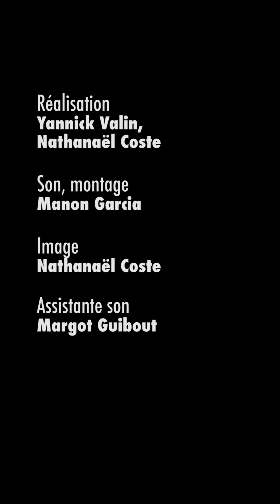Mathurin Bolze - Cie les mains les pieds et la tête aussi - La marche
Présentation du dernier des 3 PORTRAITS TOTEMIQUES présentés lors de Machin Machines, la biennale des constructeurs du spectaculaire, le 14.10. dernier à la Gare à Coulisses, SCIN Art en territoire.
Mathurin Bolze, directeur artistique de la Cie MPTA (Les mains, Les pieds et la Tête aussi), évoque ici l’importance du chemin dans le processus de création artistique mais aussi dans le quotidien de nos jours.
Errance, cohérence, tentatives multiples et rencontre artistiques, Mathurin nous invite ici à cheminer ensemble et cite Fréderic Gros : « La marche c'est tellement simple, rien que marcher, ça vous révèle un homme ! »
Une coproduction Gare à Coulisses  et Kamea Meah Films